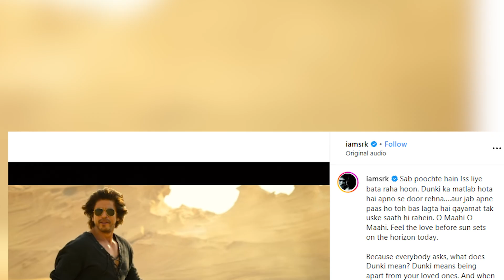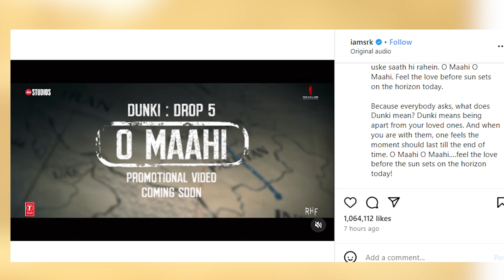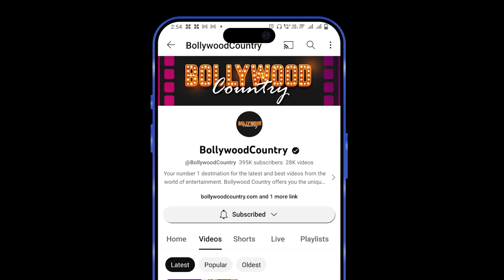Dunki Drop 5: Shah Rukh Khan teases next song 'O Maahi'; oozes swag in the sneak-peek: WATCH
Shah Rukh Khan took to his Instagram handle and teased the audience with the promo of his forthcoming track, O Maahi O Maahi from Rajkumar Hirani's Dunki.